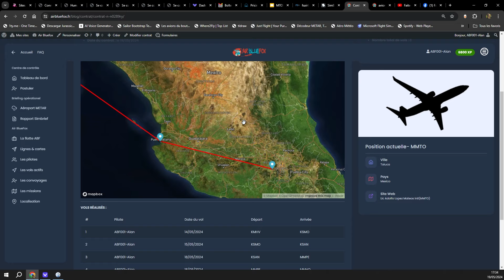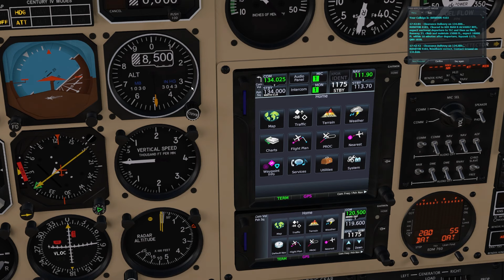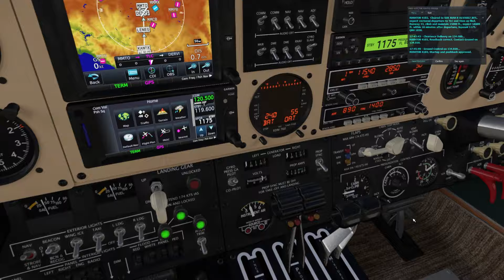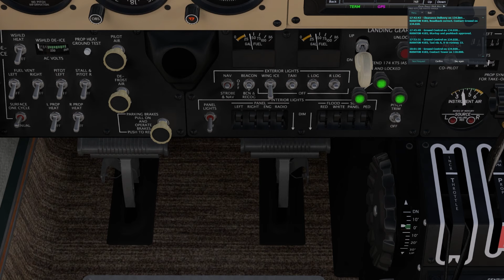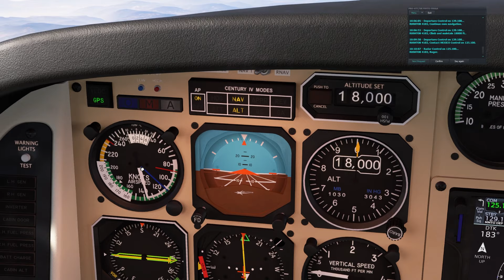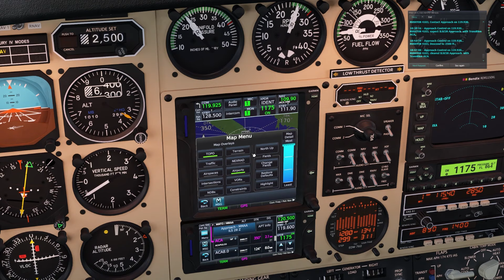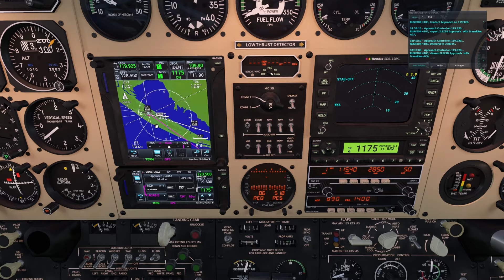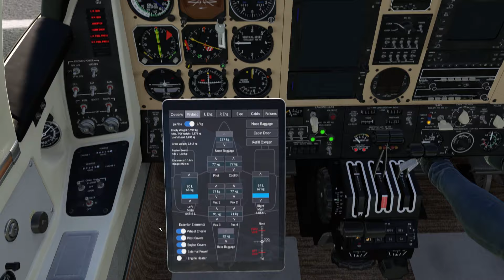Black Square – Beech Duke B60 Piston - vol de découverte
Petit vol de découverte du Black Square – Beech Duke B60 Piston au départ de Toluca au Mexique et à destination de Acapulco